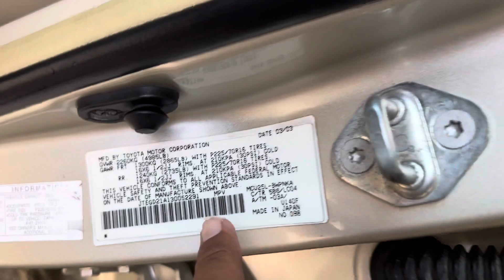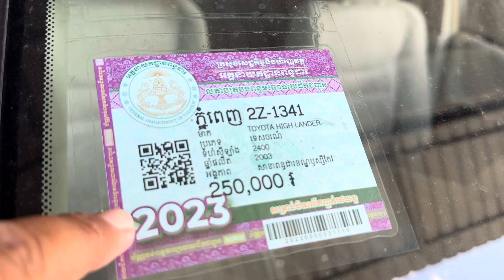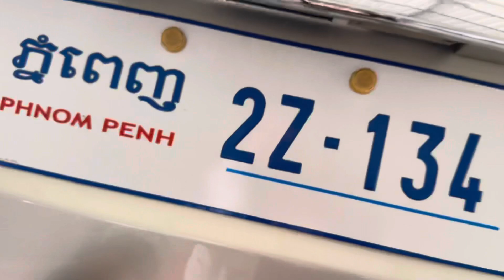Highlander 03 V4ប៉ុង1សុីន1ជុំម្ចាស់ដេីមស្អាតុម៉ាសុីនអេម/$13,800/te070969098/095944436/0972822001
ចាប់អារម្មណ៏ សូមខលមក :
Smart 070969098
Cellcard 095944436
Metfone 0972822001